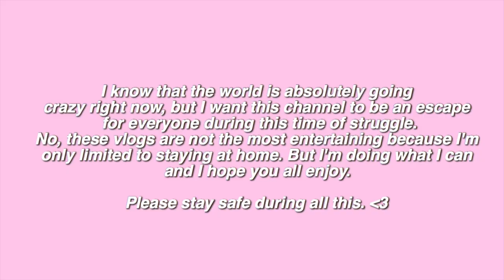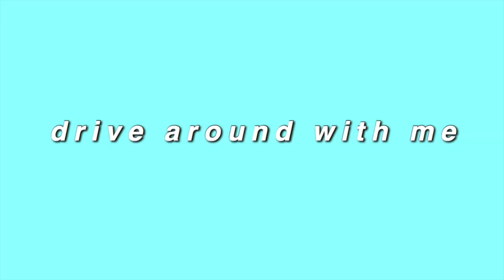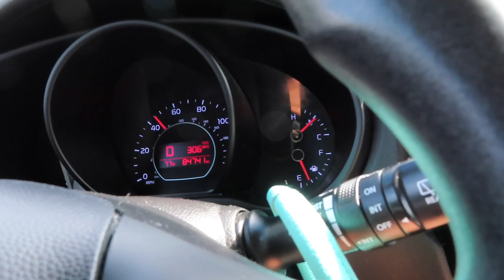TRYING TO BE PRODUCTIVE DURING COVID-19 *while quarantined at home*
Hello! I hope that everyone is staying safe at home during all of this craziness. I know that every video might not be the most entertaining, but this is my life at home and I'm doing my best to make this as enjoyable for everyone in this time. I also wanted to quickly add that I'm very appreciative for the interaction on my videos for the past week. I know it's due to everyone being stuck at home, but I'm very thankful and hope that you all are enjoying them. Please stay safe.
- Sav